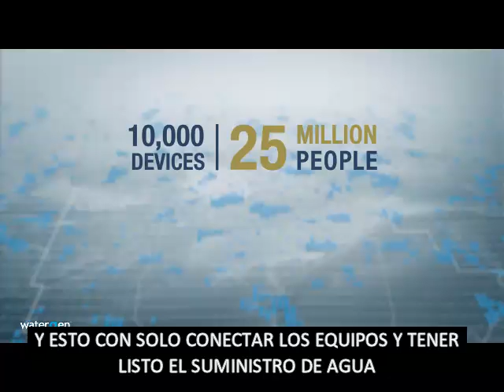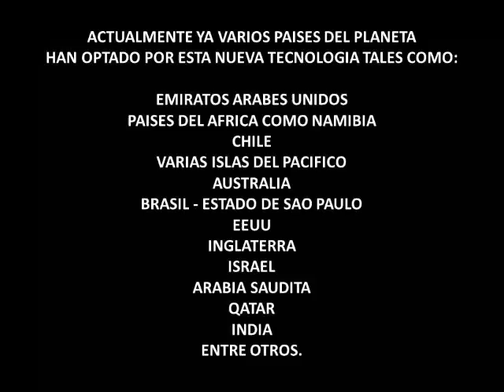TECNOLOGIAS PARA OBTENER AGUA DE LA ATMOSFERA EN BOLIVIA